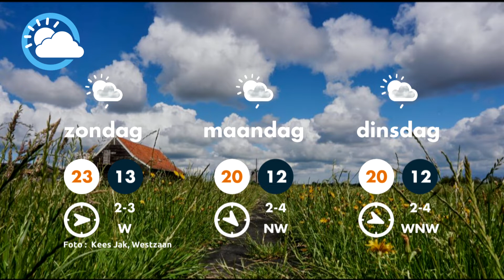Weerbericht 16-07-2020 Piets Weer